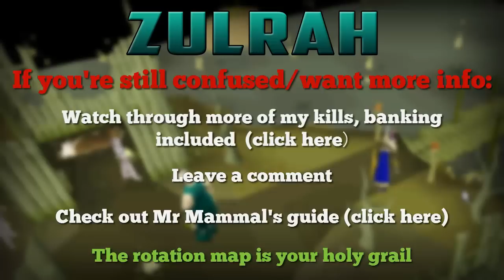Efficient Zulrah Guide | 2.5m+ GP/Hr | Autumn Elegy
NOTE: AS OF 10/15/2015 ZULRAH DROPS 1 TELEPORT INSTEAD OF 20. THIS MEANS THAT SCROLLS ARE GOING TO BECOME FAR MORE EXPENSIVE THAN THEY ARE NOW. HOWEVER, THEY ARE STILL WORTH THE COST FOR MAIN ACCOUNTS. UNFORTUNATELY, KILL RATES WILL BE SLOWER FOR IRONMEN. USE THE FAIRY RING CODE B-J-S (REQUIRES 76 AGILITY).

It will help you so much. I did not make this rotation map.

I'd recommend you to have 85 magic and range before starting. It is possible at 75 but will be quite slow.
Currently Zulrah's average loot per kill is about 120k. My kill rate with max gear and stats is 24-25 per hour, meaning that for me it's 2.8-3m per hour before supply costs. With the mid-level setup you'll probably cap out at 20 kills per hour, and maybe average a bit less. It also depends on your magic/ranged levels. Your kill rate will be slower also if you don't have a desert amulet 4.

I use addy darts in my blowpipe. Only use rune/dragon if you're doing speed kills, because they cost a massive amount more for a very small increase in dps.

==Index==

Location and basic info - 0:18
Boss mechanics - 0:53

Mid-level gear and inventory - 2:39
High-level gear and inventory - 5:40
Low-level gear and inventory - 7:05

Intro to sample kills - 8:27
Mid-level setup on Rotation 4 - 10:06
Low-level setup on Rotation 3 - 12:11
High-level setup on Rotation 1 (discussing vengeance, ring switches, etc.) - 15:21
High-level setup on Rotation 2 (discussing vengeance, ring switches, etc.) - 17:37
Decently fast kill on Rotation 2 (briefly discussing speed killing tactics) - 20:04

For more info - 23:03